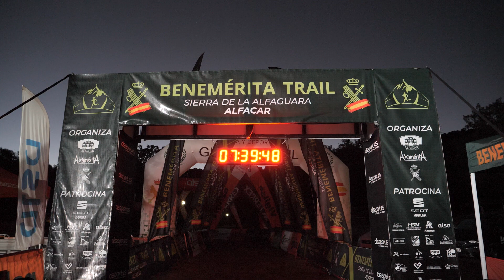𝐁𝐄𝐍𝐄𝐌𝐄𝐑𝐈𝐓𝐀 𝐓𝐑𝐀𝐈𝐋 𝟐𝟎𝟐𝟒 🟩🚔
➡️ Aún nos dura la resaca emocional de este gran Trail que conmemora la gran labor de la GuardiaCivil en todo el territorio nacional. 🇪🇸

📸 Aquí os dejamos un resumen del evento y lo muchísimo que lo disfrutamos.

, aquí tienes el blog con la Crónica

👕 Muy pronto volveremos a tener stock del merchandising oficial de la carrera en nuestra tienda y web

💚 Desde ALS Sport queremos dar las gracias a la Organización de la Benemérita Trail por confiar en nosotros un año más y a todos los asistentes que quisieron llevarse un bonito recuerdo de esta gran fiesta del deporte granadino!